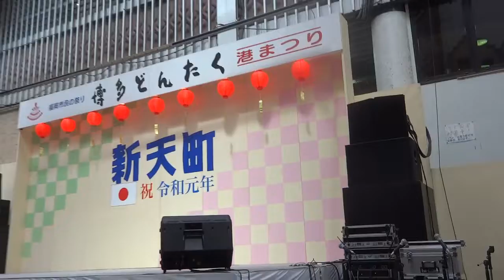QUNQUN 新天町演舞台 20190504 博多どんたく港まつり 福岡ご当地アイドル